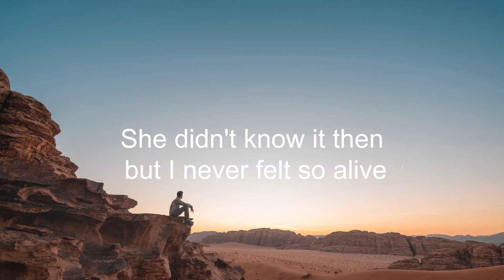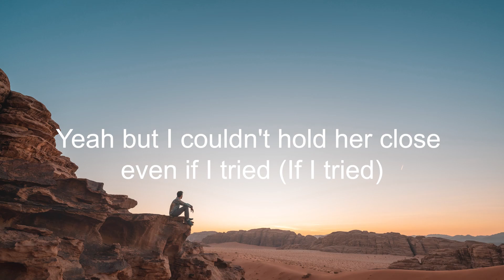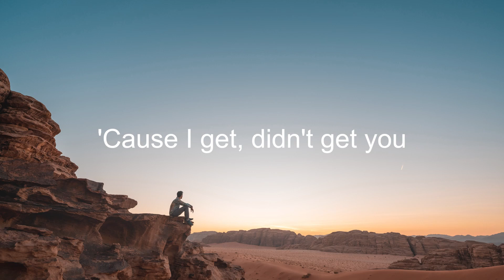Zach Hood - lonely isn't the word for this (Letra/Lyrics) | Official Music Video